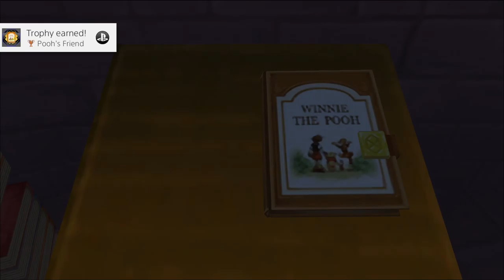Good Bye Pooh (Let's Play Kingdom Hearts Final Mix #32)